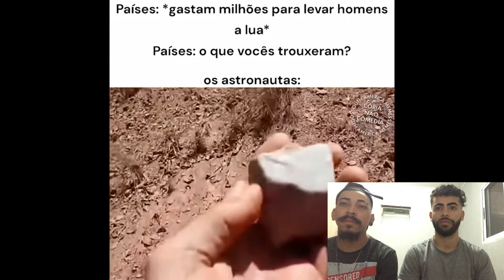TENTE NAO RIR CASTIGO NIVEL HARD /videos engraçados/pedal13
@SouthAmericaMemes video do canal deles